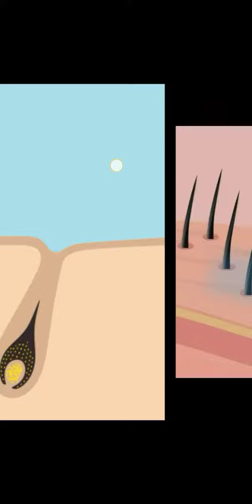बाल कितनी तेजी से बढ़ते है ।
नमस्कार दोस्तों, स्वागत है आपका हमारे चैनल Facts Benefits में, दोस्तों इस चैनल पर आपको रोजाना नयी नयी Facts के बारे में हिंदी में विडियो देखने को मिलेगी, जिनसे आप रोज रोज नयी नयी चीजें सीख सकते है, दोस्तों अगर आपके पास किसी भी तरह का कोई सवाल है या किसी भी बारे में आप जानना चाहते है तो आप मुझे कमेन्ट सेक्शन में जाकर पूछ सकते है । दोस्तों आप मुझे किसी भी बारे में सवाल कर सकते है, मै उस विषय पर विडियो बनाकर आपके सवालो का जवाब देने की पूरी कोशिश करूँगा | दोस्तों अगर आपको ये चैनल अच्छा लगता है तो इस चैनल को जरुर सबस्क्राइब कीजियेगा, और वीडियोस को like कीजियेगा, दोस्तों आप सभी का धन्यवाद जयहिंद )